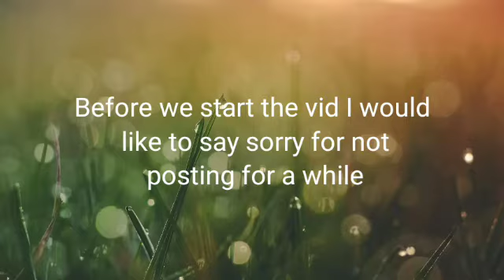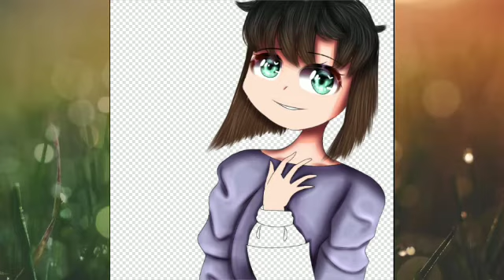Making A New PFP ⑅ READ DESC ⑅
So i changed my pfp cuz i noticed that whenever i comment on non gacha vids, people tend to hate on my pfp. Some people just don't like furries and gacha users. So I'm changing it.

Sorry for not posting in a while. I had lots of schoolwork last week and Alight Motion decided to break. So I wont be posting memes for now. I hope you guys are ok with speed edits and tutorials.